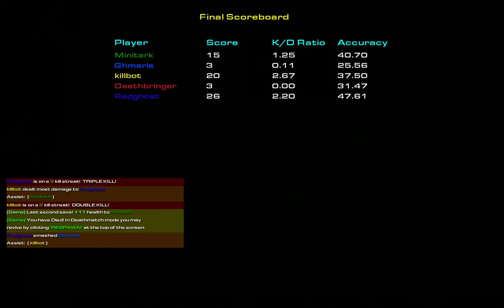StarCraft 2 Arcade Fun - Magecraft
watch me die a lot. Magecraft is by Aphotic.